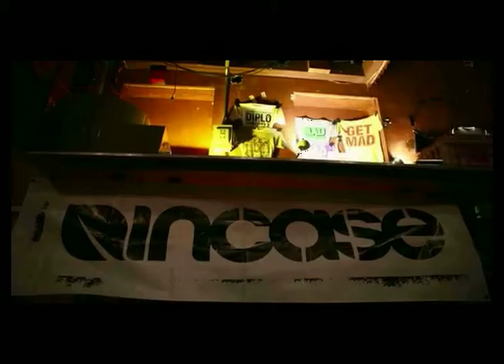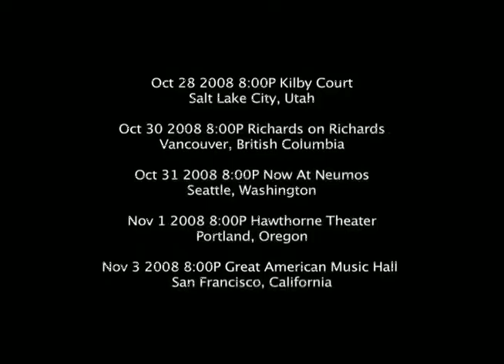Mad Decent Fall 2008 Tour Hardshell Case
Incase is one of the presenting sponsors of the Mad Decent Fall 2008 Tour, featuring a sick line-up of Diplo, Abe Vigoda, Telepathe and Boy 8- Bit. We shot the breeze with Diplo and Boy 8- Bit about the 2008 Mad Decent tour and all things Incase.